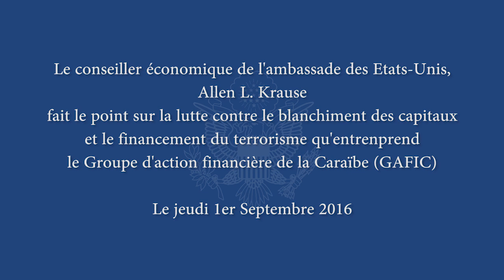Table ronde avec Allen Krause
Le conseiller économique de l'ambassade des Etats-Unis,
Allen L. Krause fait le point sur la lutte contre le blanchiment des capitaux et le financement du terrorisme qu'entrenprend
le Groupe d'action financière de la Caraïbe (GAFIC)